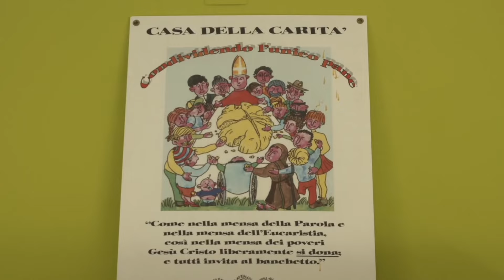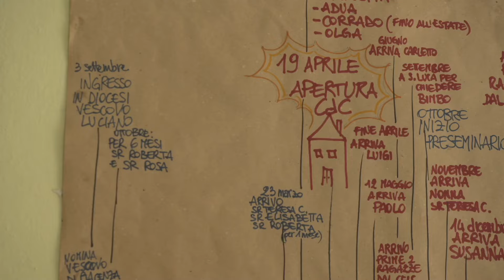Essere Carmelitane Minori della Carità - Piacenza.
Per la giornata della vita consacrata 2024,
il servizio multimediale della diocesi di Piacenza
ha intervistato le Sorelle della Casa della Carità piacentina,
ubicata nel palazzo vescovile.